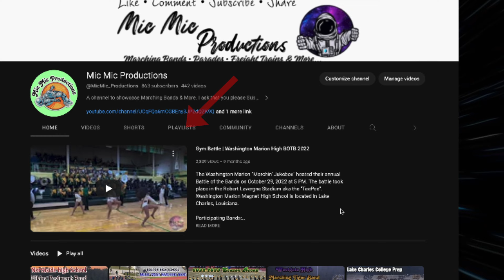Cecilia High "Mighty Marching Bulldogs" Band • Playoffs {Highlights} | Northwest vs Cecilia High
Northwest High School is from Opelousas, Louisiana while Cecilia High School is from Cecilia, Louisiana. However, Cecilia High School "Bulldogs" played against Northwest High School "Raiders" on December 1, 2023 at Cecilia High School. Moreover, this game, was the State Semifinal Game of Division 2 Non-Select. Furthermore, Cecilia High School won the game and will be moving to the Prep Classic in New Orleans, LA.

2023 LHSAA Football Playoffs